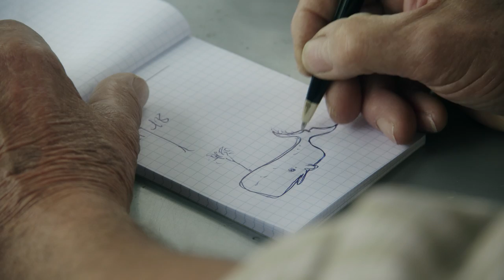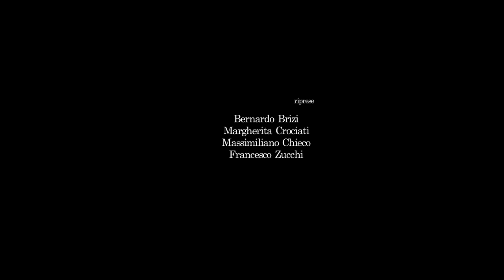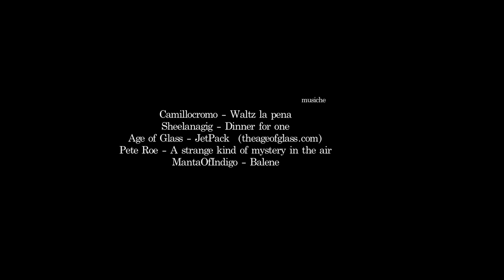Arturo e la Balena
Cortometraggio realizzato da Lumaca Film, durante la XVIII edizione di "Artisti in Piazza" Festival Internazionale dell' Arte in Strada di Pennabilli.

Cooprodotto da Associazione Culturale Ultimo Punto.